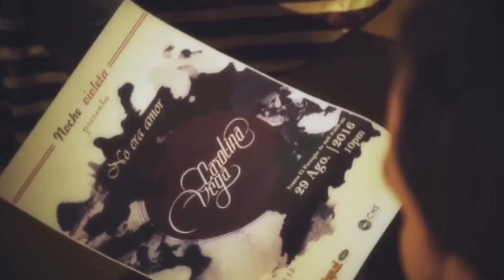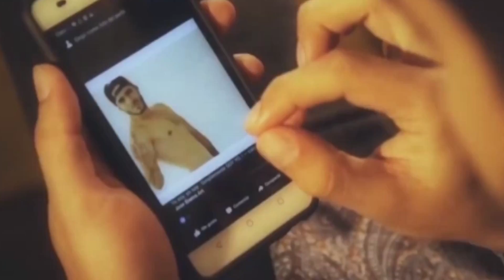Una y otra vez, la propuesta musical de Carolina Vega y su sencillo: No era amor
Desde muy pequeña carolina vega se apasionó por la música participando en festivales y concursos de música colombiana. Luego del EP llamado bajo el cielo con 5 canciones Carolina presenta su nueva producción.